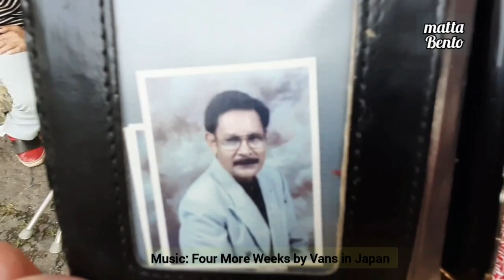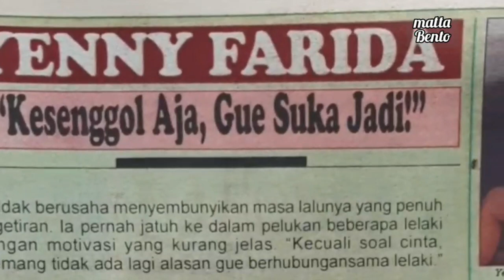DERITA BINTANG FILM YENNY FARIDA DIHARI TUA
Pada tahun 80-an, nama Yenny Farida cukup dikenal sebagai bintang film yang berani memerankan adegan-adegan dewasa.
Setelah membintangi puluhan film, Yenny menghilang. Saat ini dia tengah didera penyakit yang cukup berat.

@matta bento.